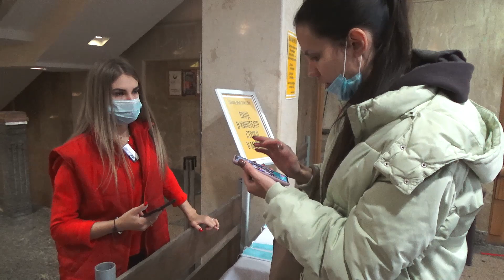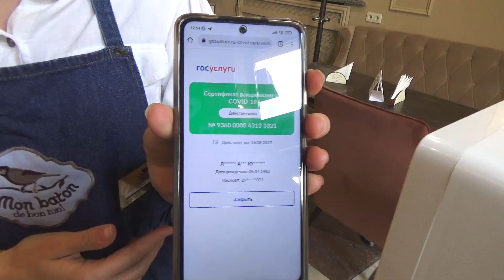В Воронеже ввели систему QR-кодов